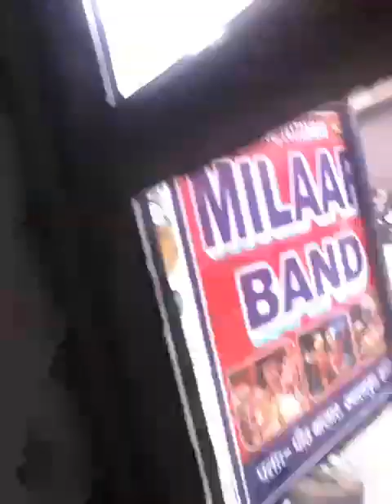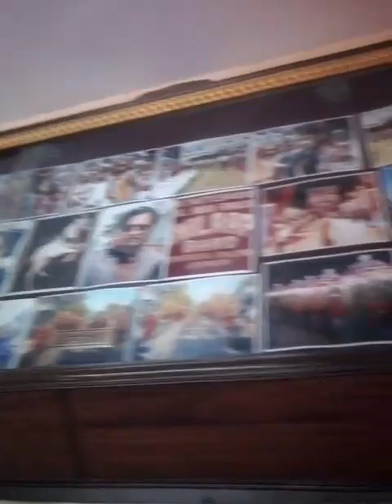##film imandar ##song### or is dil me kya rakha he##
#film ## imaandar##song ## or is dil me kya rakha h played by master shamiya milap band Jwalapur haridwar uttarakhand
if any one learning music then contact with master shamiya.74 17234010